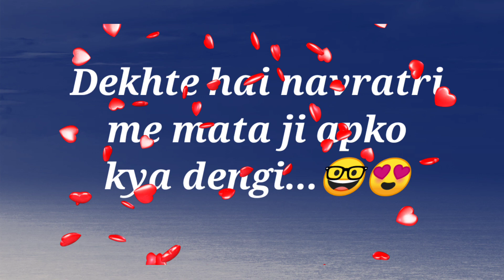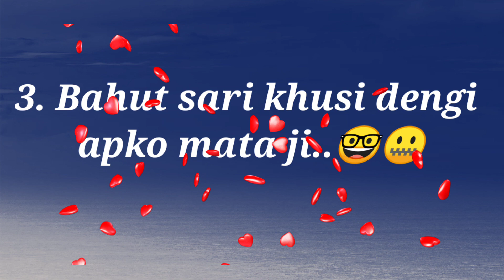love game | love quiz | choose one number | Navrati special | love status